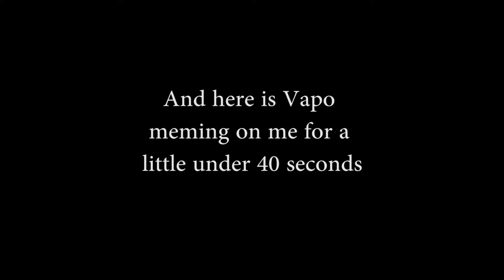Real Nickelodeon Hours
this games fun af
leo down air is pretty good